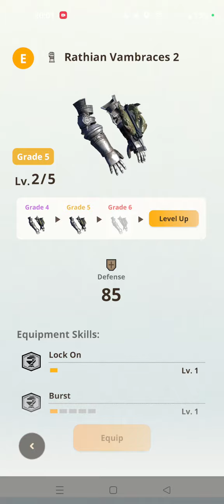Preparazione e set per evento Tobi Kadachi - MH Now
⮟⮟⮟⮟⮟⮟⮟⮟⮟⮟⮟SOCIALS & INFO⮟⮟⮟⮟⮟⮟⮟⮟⮟⮟⮟
⭐ Do you want to play MH Frontier?